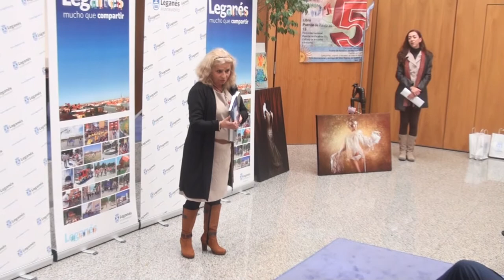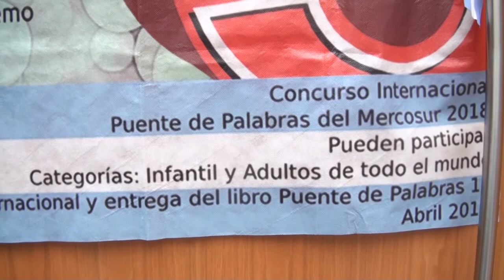El Ayuntamiento acogió a varios artistas participantes en el concurso ’Leganés Verde’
El alcalde de Leganés, Santiago Llorente, y varios concejales de la Corporación Local recibieron a varios de los escritores y escritoras que participarán en el Concurso Infantil de Relato Breve ’Leganés Verde’ organizado por la entidad leganense Asorbaex, y que se celebrará en el teatro José Monleón de Leganés el próximo jueves 30 de noviembre.